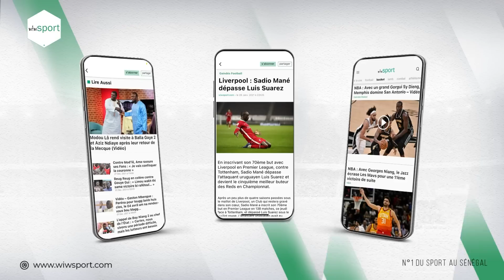Regroupement des Lions, situation du pays, Mbaye Diagne … le résumé de la CP d’Aliou Cissé !